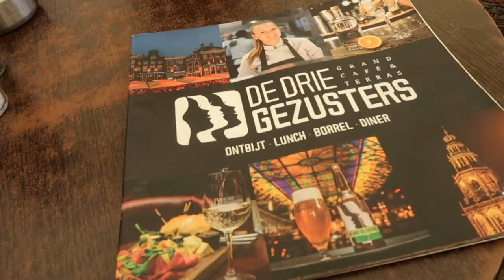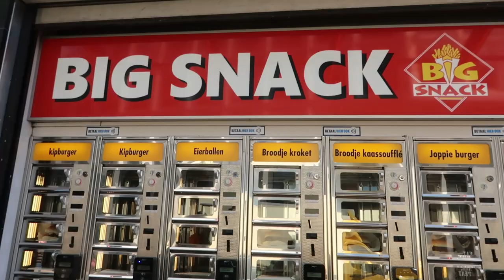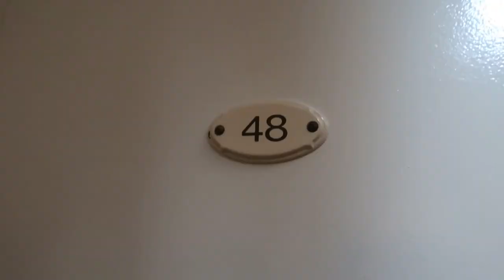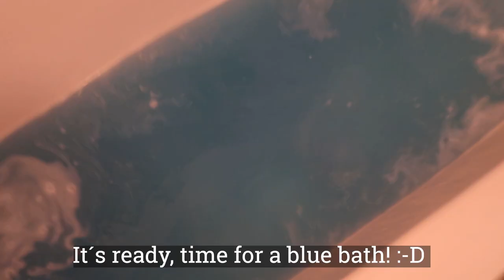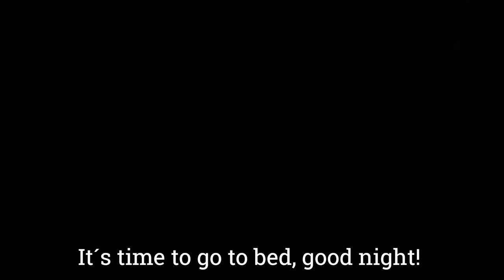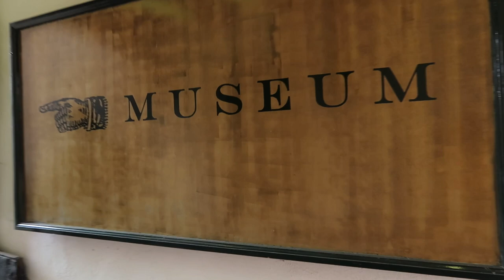Trip to Groningen City | Netherlands travel vlog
In this travel vlog, we go to the city of Groningen, located northeast of Netherlands.

We explore the city by foot, visit restaurants, eat food from dutch vending machines and visit several attractions, such as Prinsenhof Garden, a museum and do the canal tour.